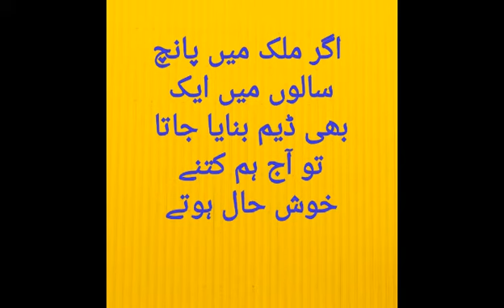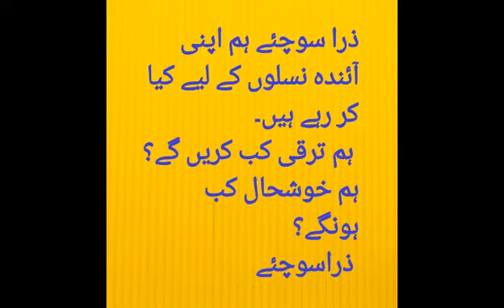Why Nawaz Shareef go to London . Base Pakistan not good hospital?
What doing Nawaz Shareef in London
Pakistan has not good hospital

مگر افسوس ایسا نہیں ہوا جس کی وجہ سے
 پاکستان میں الیکشن کی تیاری عروج پر اور نواز شریف لندن میں بیگم کلثوم کی عیادت کر رہے ہیں۔ 15000 روپے لینے والا مزدور خوشحال ہو سکتا ہے ? جس دور میں اتنی مہنگائی ہو وہاں 15000کا کیا کرے, اگر ملک میں پانچ سالوں میں ایک بھی ڈیم بنایا جاتا تو آج ہم کتنے خوش حال ہوتے.